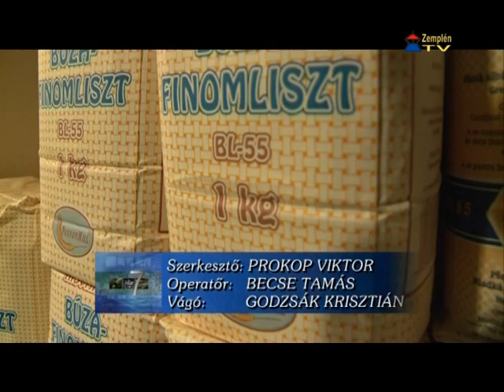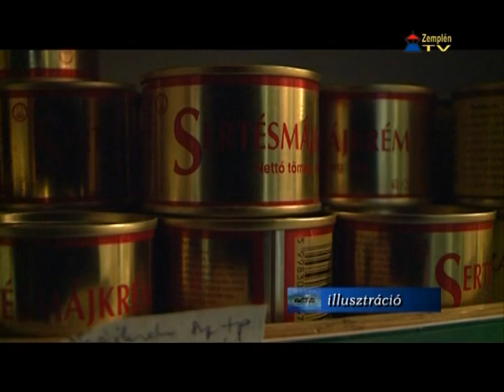Ezer rászoruló család kap élelmiszercsomagot Sárospatakon